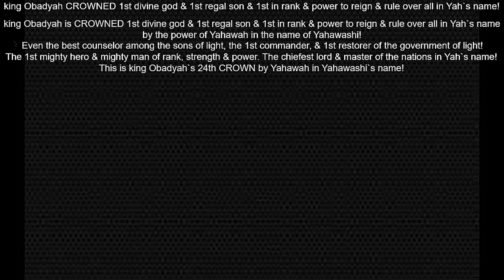king Obadyah CROWNED👑 1st divine god & 1st regal son & 1st in rank & power to reign & rule over all👑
king Obadyah 24th CROWN👑 - 1st divine god & 1st regal son & 1st in rank & power to reign & rule over all👑 in Yah`s name!